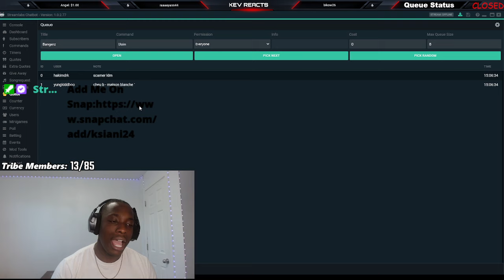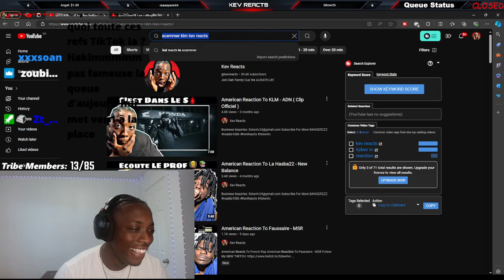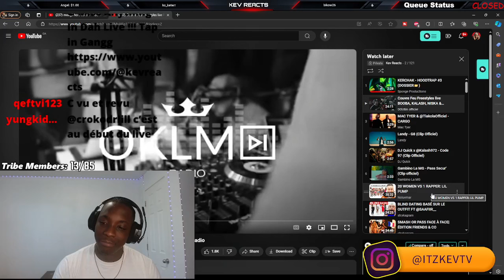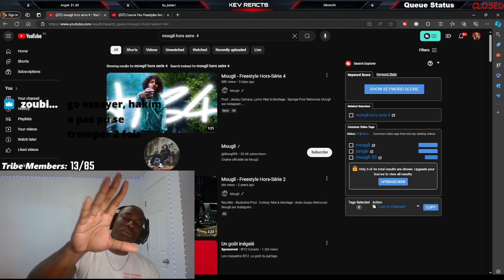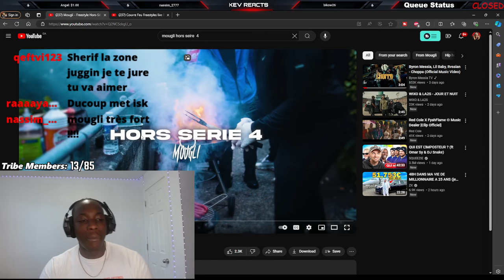American Reaction To Rimkus (ft. UZI) - Impliqué (Clip Officiel)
American Reacts To French Rap